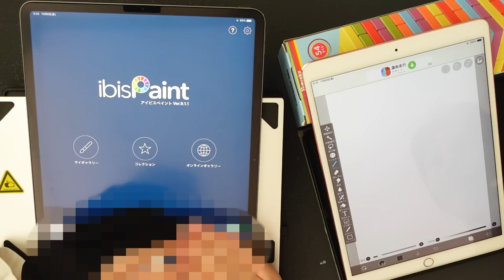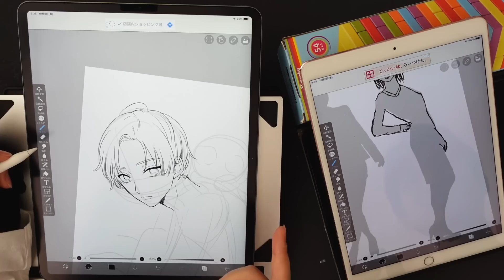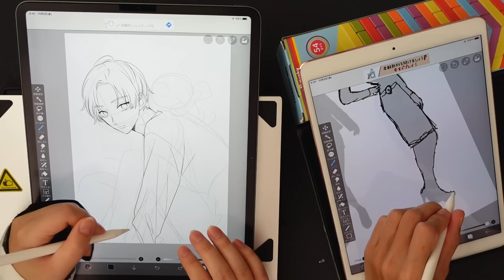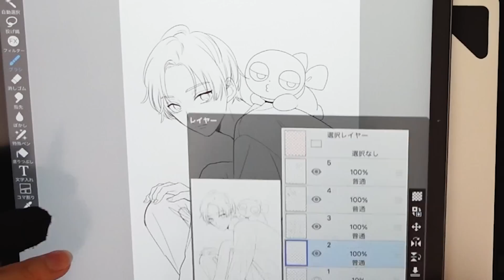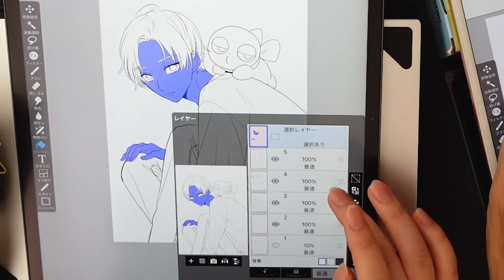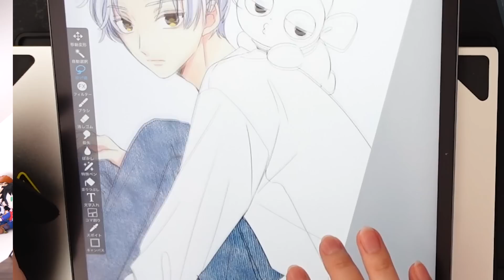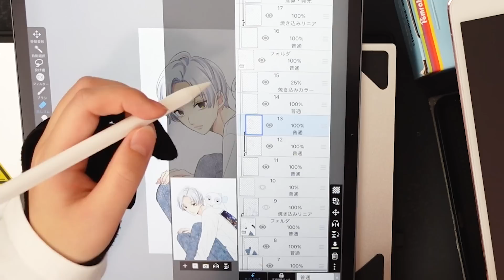【アイビスペイント】無料素材だけでイラストを上手くみせる方法！【プロ漫画家イラスト漫画教室】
今回はアイビスペイントで素材対決をしています！
今や、デジタルでは加工！素材を使いこなせればワンランク
上の絵が描けるに間違いなし！
ちょっとしたコツなども教えてるので良かったら参考に
してみてね！
どっちのエス君がいいかも投票してくれよな！
byエス君

他にもアイビスペイント公式様が
たくさん為になる動画あげてくださっています！
ibisPaint公式チャンネル↓
どうぞこちらもイラスト制作の参考にしてみてください！

＊OP・EDアニメーション：イナゾーギミック【Twitter＠inazzo_ipadpro】
＊OP：ジングル素材05　Track by G-MIYA
＊ED：ブリキの汽車に乗って　Track by KK

2009年に白泉社LaLaでデビューして以来、

「不祥事アイドル」１〜3巻以下続刊（白泉社）